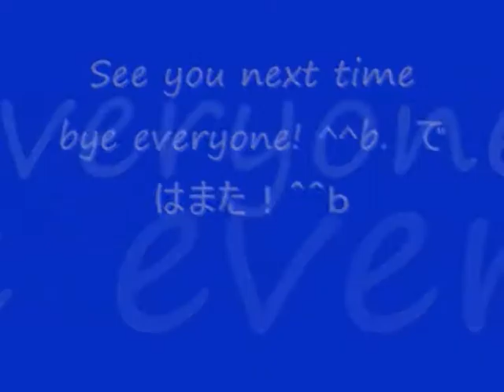No 27 Let's Play KESSEN 2 advanced level Cao Cao. 決戦 2 上級編 曹操。 MrCedar31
PS2 三国志 ゲーム 決戦 2 上級編 曹操 実況。
PS2 KESSEN 2 advanced level Cao Cao scenario.